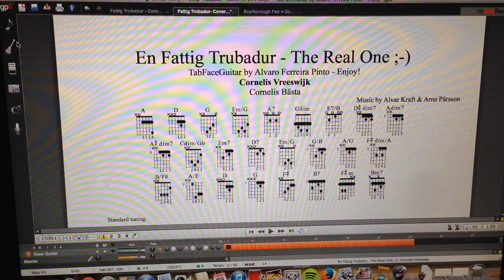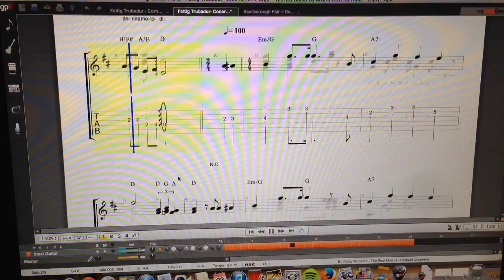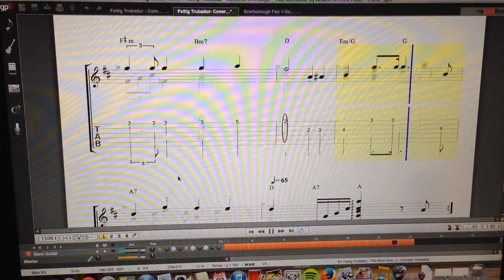En Fattig Trubadur Cornelis Vreeswijk Tab Face Guitar by Alvaro Ferreira Pinto Enjoy!